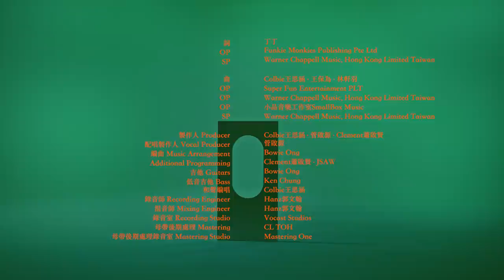Colbie王思涵 【孔雀 Peacock】Official Music Video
首張專輯 開門主打 首波單曲《孔雀》

在流言與偏見川流不息的數位高速公路上，沈默的人顯得老派。
眾聲喧嘩的社交動物園裡，你要成為孔雀還是＿＿?

《孔雀》Colbie王思涵即將發行的第一張專輯《C班人生》的開門主打，以忠於自己的本色宣言，打開這張專輯要傳達的信念。Colbie平日寡言抽離，對於各種亂象看似懶於討論，實則，他選擇了音樂作為他與世界溝通的渠道。

《孔雀》是一首充滿都市感的City Pop，編曲層次豐富，以一種拒絕被標籤拒絕蹭熱度的態度，對社會發出的噪音提出疑問，人是不甘寂寞的孔雀嗎？總在流量與話題中穿梭，沈默的優雅似乎已經是一件老派的事，然而人一多話就聒噪，原本是鳳凰，卻在自己的偏見裡淪為麻雀。

《孔雀》單曲MV找來馬來西亞近年竄紅的年輕時尚攝影師兼導演Nelson Chong張慈軒操刀，以燈光與復古的場景，強化Colbie新御宅族的印象，厭世而美麗，抽離而不孤立，導演說，每一個鏡頭，他都務必讓自己有戀愛的感覺才過關。

Colbie除了在MV裡扮演自己，也特別拜師學了一段難度甚高的Finger Tutting (手指舞)，雖然只有短短八個小節，卻經過一個多月的苦練才獲得老師肯定。該手指舞寓意著自由與框架，以及在百鳥爭鳴的社會裡表達自己的難度。

🦚 孔雀 🦚

我 有一雙優雅的平底鞋
走 走過那 髒亂的每條小街
穿過流言 隨便素著 一張臉
若不想聽見 我就聽不見

我總覺得星座太玄
難道都怪水逆太常見
對於廣告感到疲倦
只眷戀牛仔褲的體貼

不夠禮貌也不夠賤
不懂人們所謂的體面
別急著給我標籤
你看到的我不過一面

不想直播我的晝夜
愛或不愛都很直接
我不住在動物園裡
當不了僅供觀賞的孔雀

我 總被捲在話題裡周旋
七 嘴八舌 全是傲慢與偏見
這個世界 不缺你我 的觀點
百鳥在爭鳴  鳳凰變麻雀

所有人都想被看見
大好青春誰肯收斂
我替網紅感到疲倦
人生都快被流量終結

從未問過你的意見
意見總是隨便又膚淺
如果不懂怎麼聊天
用表情符號 再說一遍

城市裡堆積了太多寂寞 很難被消滅
低調浮誇都渴望 被了解

詞 / 丁丁
OP / Funkie Monkies Publishing Pte Ltd
SP / Warner Chappell Music, Hong Kong Limited Taiwan
曲 / Colbie王思涵、王保為、林軒羽
OP / Super Fun Entertainment PLT
OP / Warner Chappell Music, Hong Kong Limited Taiwan
OP / 小品音樂工作室SmallBox Music

音樂製作
製作人 Producer / Colbie王思涵、管啟源、Clement蕭啟賢
配唱製作人 Vocal Producer / 管啟源
編曲 Music Arrangement / Bowie Ong
Additional Programming / Clement蕭啟賢、JSAW
吉他 Guitars / Bowie Ong
低音吉他 Bass / Ken Chung
和聲編唱 / Colbie王思涵
錄音師 Recording Engineer / Hanz郭文翰
混音師 Mixing Engineer / Hanz郭文翰
錄音室 Recording Studio / Vocast Studios
母帶後期處理 Mastering / CL TOH
母帶後期處理錄音室 Mastering Studio / Mastering One

數位發行 / 香港商華納音樂出版有限公司台灣分公司
Digital Distributer / Warner Chappell Music, Hong Kong Limited Taiwan Branch

影像製作
出品 Production / 大茶飯娛樂經紀 Super Fun Entertainment PLT
製片 Producer / Colbie王思涵、管啟源
導演 Director / Nelson Chong 張慈軒、Mandy Gioh 楊淑琳
導演助理 Assitant Director / George Chong 張喬治
攝影指導 Director Of Photography / Nicholas Chin 陈伟忠
美術指導 Art Director / Mandy Gioh 楊淑琳
燈光 Gaffer / Arianto Bin Mintek (Anto)
燈光助理 Best Boy / Liew Kuok Ken (Ken) 、Edwin Lye Er Hou (Hou Zai) 、Koala Loh
攝影助理 / Meor Nazrin、Jeffery Teong、Skaiste Kazragyte
剪接 Editor / Erik Moh 巫志隆
調光師 Colorist / NC Nicole 霓可樂
化妝師 Make Up Artist / Rachel Seok @ PLIKA MAKEUP
髮型師 Hair Stylist / Kay Tuan @ CENTRO HAIR SALON
藝人助理 Artist Assitant / Kwan
手指舞編導 Finger Tutting Choreographer / Joey Montut
古董家具提供 Vintage Furniture Supply / Eddy Sih
古董樂器提供 Vintage Music Equipment Supply / Shawn @ Sonica

不是路人甲 The Actors /
馮俊傑、EstherQuinn、Allen Yeoh、Edward Low、黃龍坤 、Wilson Sam、Floyd、Chunyau

特別鳴謝 Casting Manager / 陳奕君